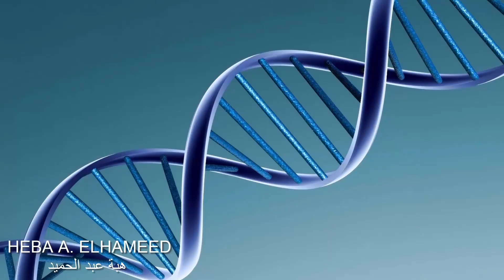Download 100 beautiful and diverse wallpapers - Beautiful Mixed Wallpapers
In this collection, you will see 100 wallpapers with a variety of designs, these images are in JPG format and have been downloaded with high quality .
100 beautiful and diverse wallpapers 126 MB | 1920x1080 pixels | JPG format